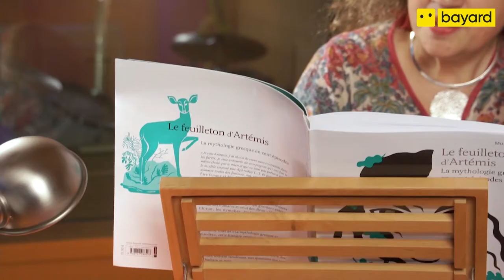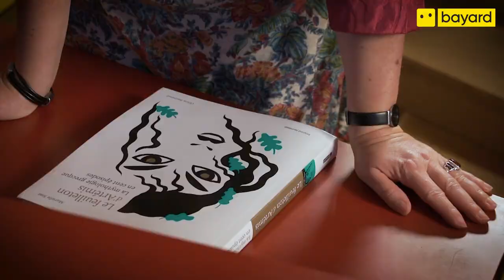Interview, Bayard Jeunesse "Le feuilleton d'Artémis" (2019)